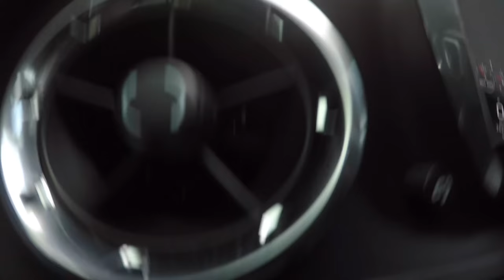this is what freedom looks like after leaving prison